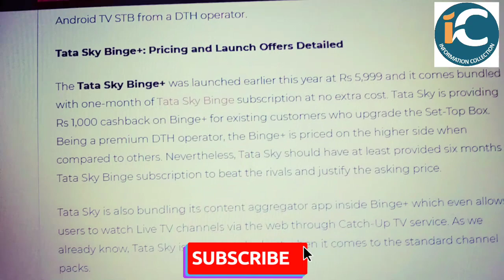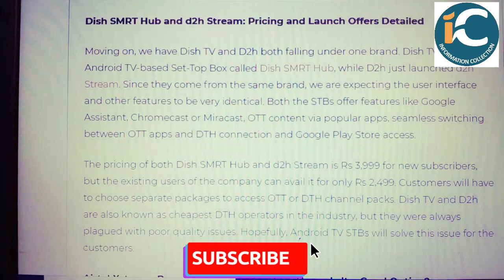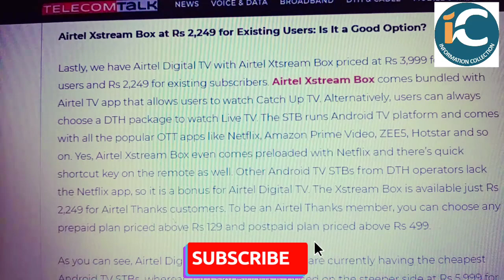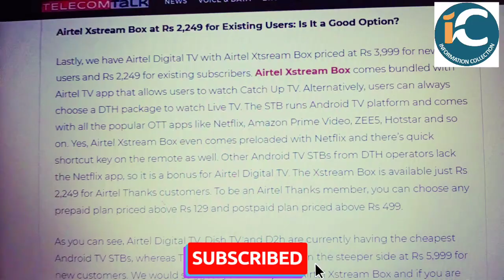कौन से DTH कंपनी के ANDROID SET TOP BOX है सबसे सस्ता और अच्छा देखिये ये रिपोर्ट